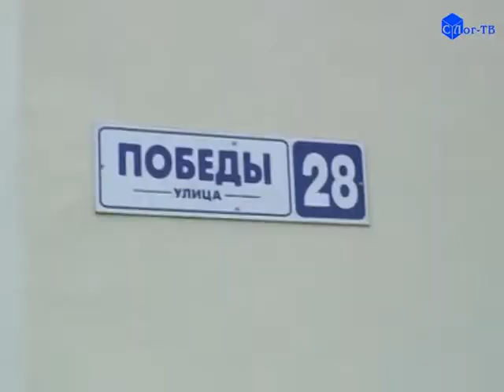ПРИНЯТЫ ПЯТЬ ДОМОВ ИЗ СЕМИ